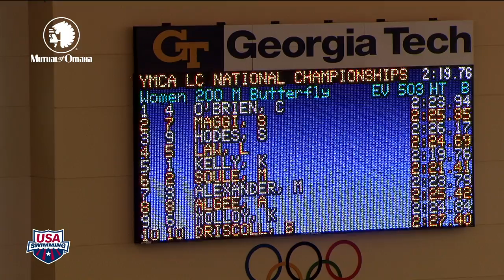Women's 200m Butterfly B Final - 2012 YMCA Long Course National Championships